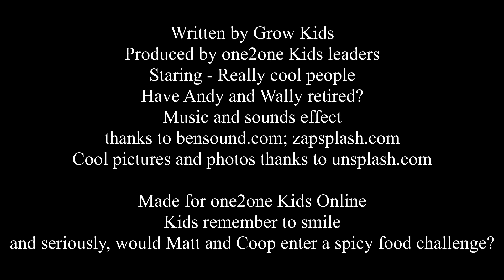Wait For it - Week 1 - one2one Kids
Does anyone know why the candy LifeSaver is called a LifeSaver? The shape of the candy looks a lot like a life preserver, which is something found on ships that are used to help people float in the water in the event of an emergency. Speaking of saving lives, this reminds us of Christmas, a couple of thousand years ago, many people were anticipating the birth of Jesus the Saviour, find out more about this story today!